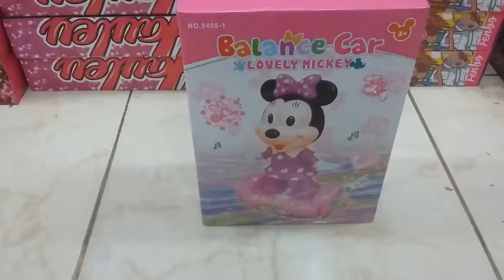Nverner.am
Mini Mouse